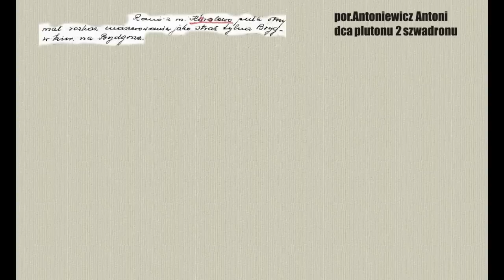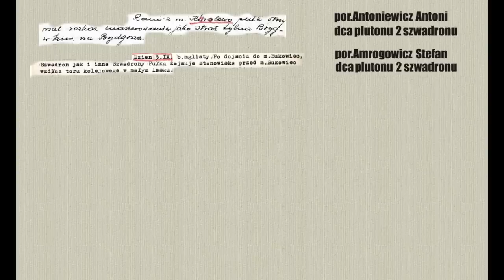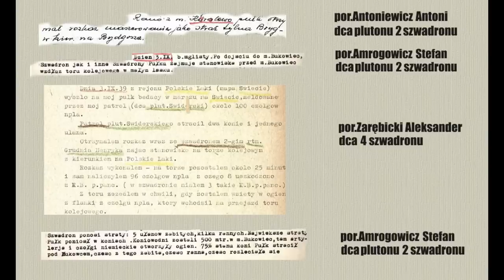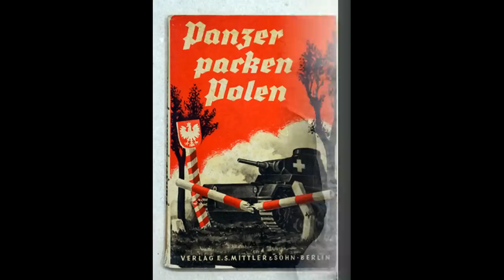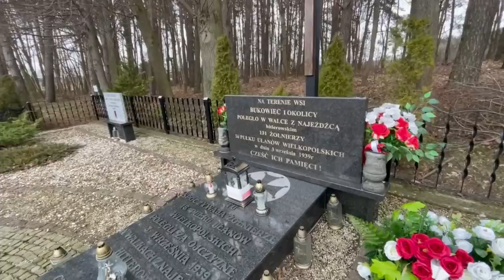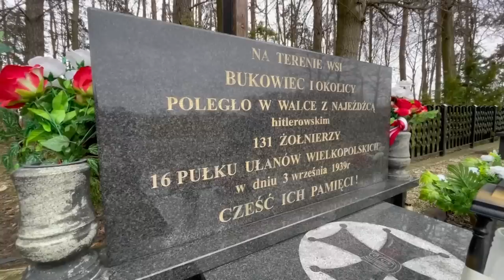BUKOWIEC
Dnia 3 września 1939 roku, w okolicach pomorskiej wsi Bukowiec doszło do starcia żołnierzy 16 pułku ułanów z zagonami pancernymi Heinza Guderiana. Przyjrzyjmy się tej batalii, która w ciągu dziesięcioleci jakie upłynęły od tamtych wydarzeń obrosła w legendę, która niewiele z prawdą ma wspólnego.